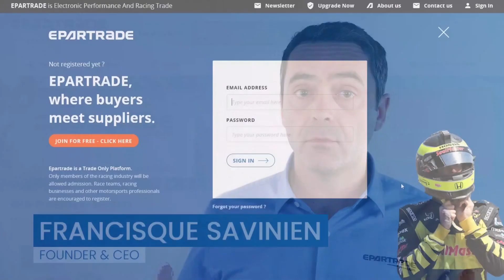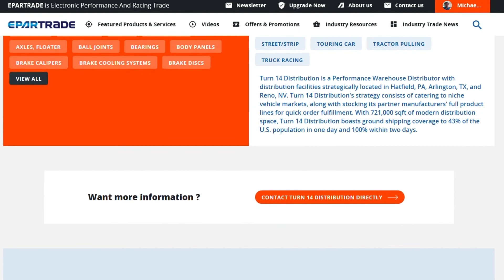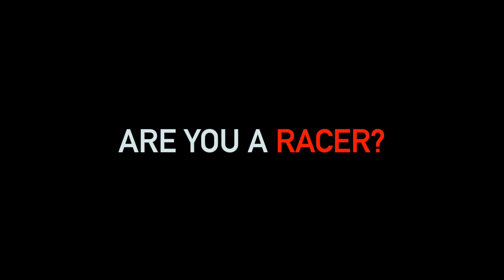"What’s Changed & Why - The Evolution of Piston Rings and Cylinder Honing" by Total Seal & Rottler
Lake Speed, Jr, Tribologist; Keith Jones, Director of Technical Sales of Total Seal; and Ed Kiebler, Sales Manager of Rottler. Hosted by Joe Castello.

Online Race Industry Week 2021:
5 days, 55 hours of LIVE webinars, 150+ race industry speakers, 110 countries represented in attendance.

Presented by ETS Racing Fuels and Penske Racing Shocks.